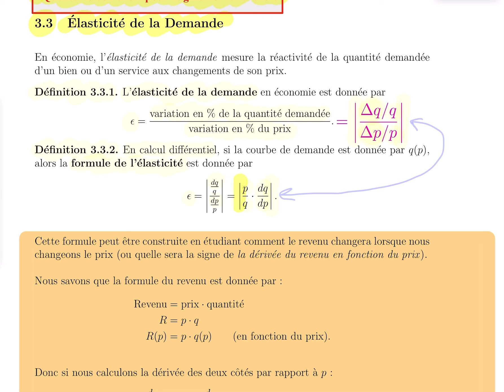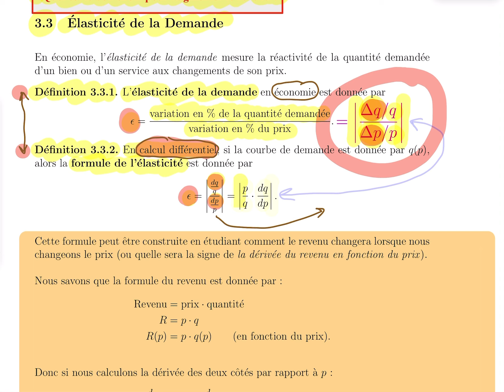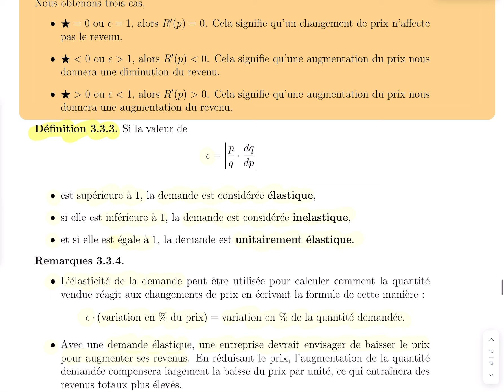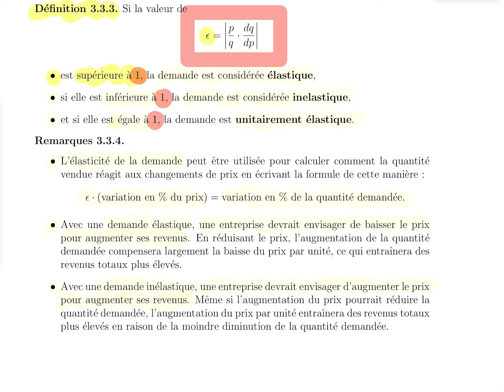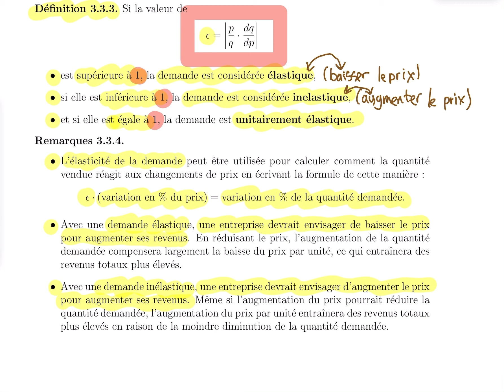ADM1705 - Calcul - Section 3.2 et Section 3.3